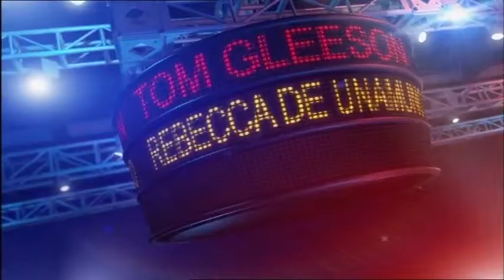Anthony Callea, HG Nelson | Comedy Slapdown (Ep.5 part 1)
Executive Producer / Programming Director - Darren Chau
Executive Producer - Jason Stephens
Hosted by H.G. Nelson

Comedy Slapdown is an Australian television improvised comedy program produced by FremantleMedia that aired on the Comedy Channel. The show is hosted by H.G. Nelson and features a variety of comedians participating in theatresports including Rebecca De Unamuno, Russell Fletcher, Tom Gleeson, Lliam Amor, Rik Brown, Damian Callinan, Natalie Garonzi, Corinne Grant, Stephen Hall, Cameron Knight, Paul McCarthy, Emily Taheny, Matt Tilley, Steven Gates, Julia Morris, Aneeta Mooi, Eddie Baroo and John Thorn plus very special guests. Matt Parkinson heads up the judging panel which includes one other celebrity judge and one judge selected from the audience.